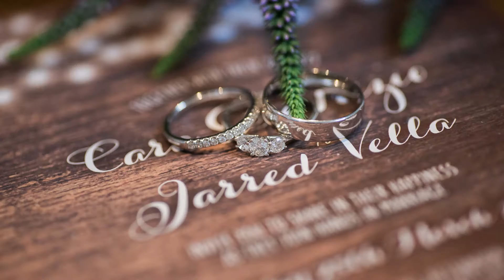Wedding at Emu Bottom Homestead